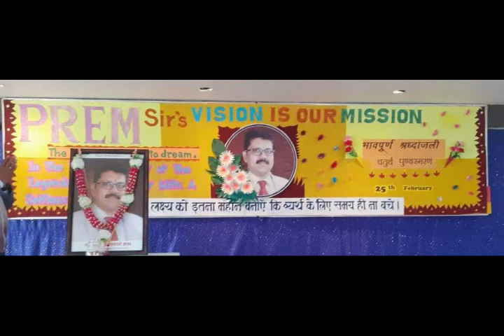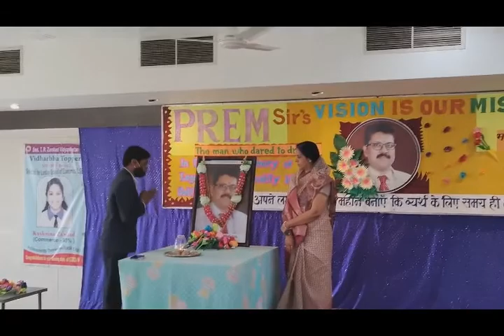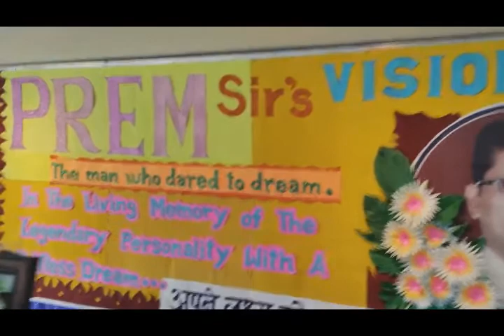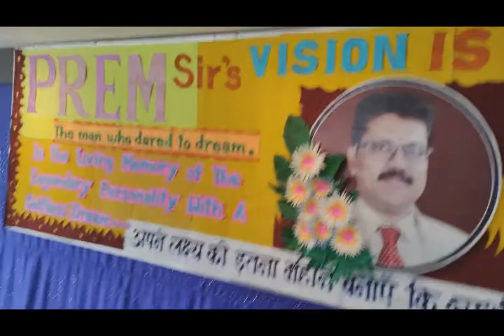STRZVN Pays Tribute to Late Shree Premchandji Zambad Sir on 4th Death Anniversary 25 February 2022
Shradhanjali on Fourth Death Anniversary to Late Premchandji Zambad Sir